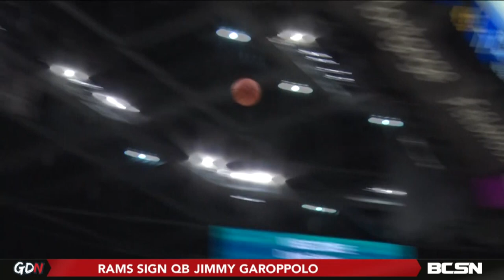Rockets' Rally Comes Up Short Against Buffalo in Overtime